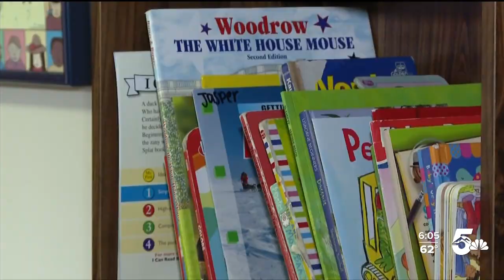Major changes coming to foster care system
A new federal law will bring major changes to the foster care system here in Colorado. The "Families First Prevention Services Act" goes into effect next month. The goal is to get children into nurturing homes instead of residential facilities and group homes.